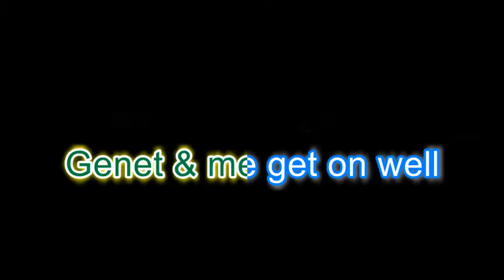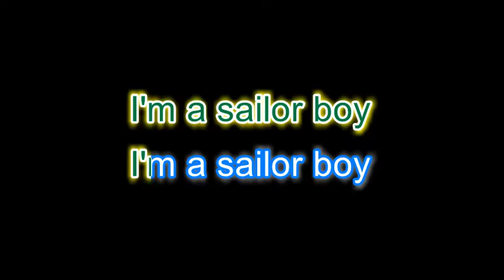Go Kart Mozart - Sailor Boy - Karaoke version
Here's a Karaoke version of Sailor Boy by Go-Kart Mozart - We're doing a Felt/Denim/Go-Kart Mozart Karaoke night on Fri 9th Feb 2018 in London.